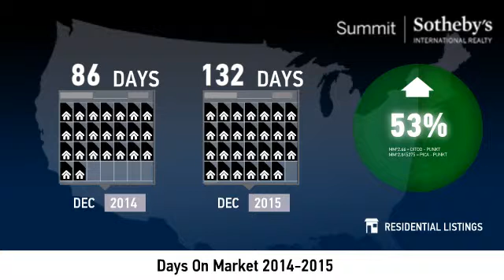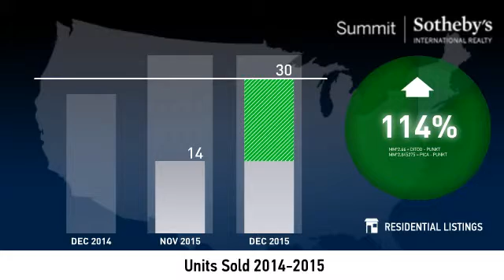Park City Extended - Condo - December 2015 Real Estate Market Update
Real estate is local, which is why we offer you current and historical data from our local Park City MLS to produce detailed, highly visual and easy to interpret videos that clearly demonstrate market trends for Park City Extended - Condo.